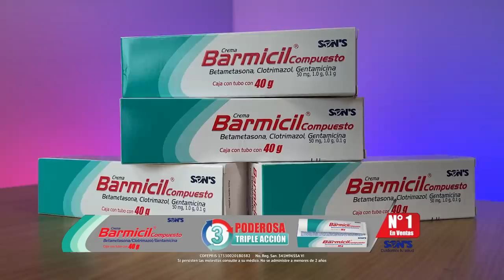WEREVERTUMORRO, la LEYENDA de YOUTUBE | La entrevista con Yordi Rosado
Ya llegó el mero mero Unefon Ilimitado.

En esta entrevista el Gabriel Montiel el Werevertumorro, nos cuenta cómo fue su infancia con Alex Montiel el Escorpión Dorado, cuál ha sido su peor oso en una premiación, cómo se la vivió fracasando toda su infancia, cómo grababa sus primeros videos, cómo perdió la motivación por grabar, cómo le robaron más de 15 millones de pesos y por qué no quiere tener hijos.